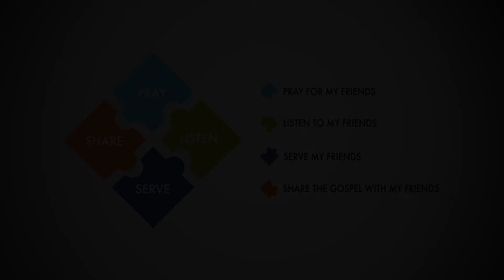Engage10K: Andrea and Jairo Cabrera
Lives were changed and a marriage was saved when someone engaged Andrea and Jairo Cabrera and shared the gospel with them. Andrea and Jairo began a life-changing, ever-growing relationships with Jesus Christ. The couple now attend Mobberly together, and are working to grow and to keep saving more souls for Christ.